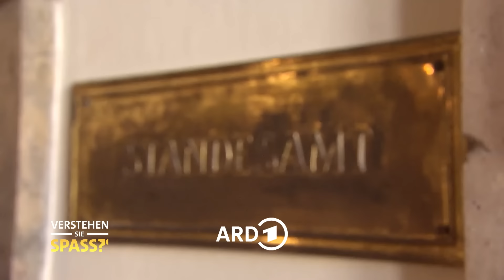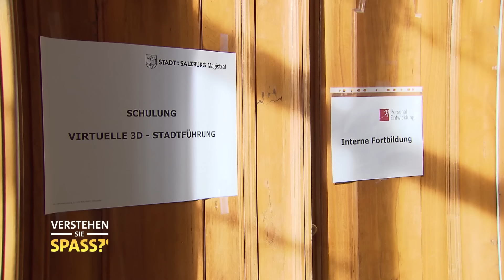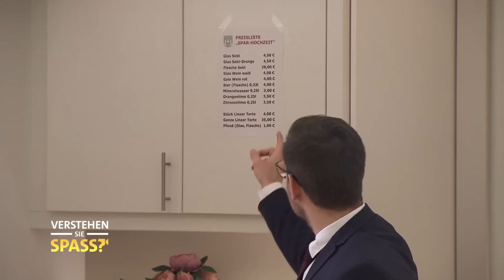Sehr mutig: ALLE Verwandten reingelegt, auf eigener Hochzeit! 🤣👰 | Verstehen Sie Spaß?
Noch mehr Filme fürs Leben findet ihr in der ARD Mediathek

🍿🎬 vsspass vom 27. Mai 2023

Wer traut sich bei seiner eigenen Hochzeit seine Verwandten reinzulegen? Dieses Brautpaar hat dazu "Ja" gesagt. 🤣 Und wir helfen natürlich immer gerne! 🥳
Verliebt. Verlobt. Verladen! Stanka Smajic und Dusko Jovic haben den schönsten Tag ihres Lebens mit „Verstehen Sie Spaß?“ geteilt, um ihre Freundinnen und Freunde sowie ihre Verwandten und Bekannten so richtig hinters Licht zu führen. In einem der schönsten Trauungssäle der Welt – dem Marmorsaal in Salzburg – erwartet die Hochzeitsgesellschaft eine ziemlich schräge Zeremonie – gehalten vom Parade-Beamten des „Verstehen Sie Spaß?“-Teams: David Krammer. Er lässt wirklich nichts aus und am Ende gibt’s viel Lachen und Applaus.